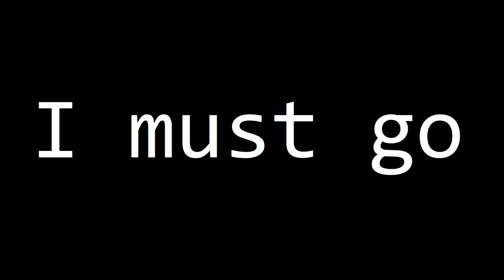Baldur's Gate 3 - Episode 26